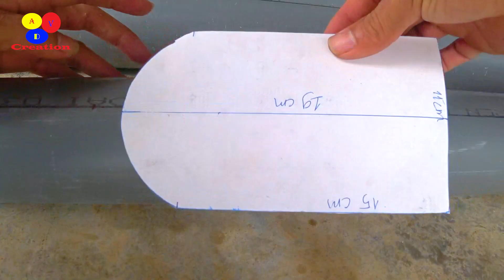Làm Vườn Rau Thẳng Đứng Từ Ống Nhựa trồng Cây Trên Sân Thượng Vô Cùng Tiện Lợi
Các bạn có thể xem thêm:
© Bản quyền thuộc về Creation VDA
© Copyright by Creation VDA - Do not Reup